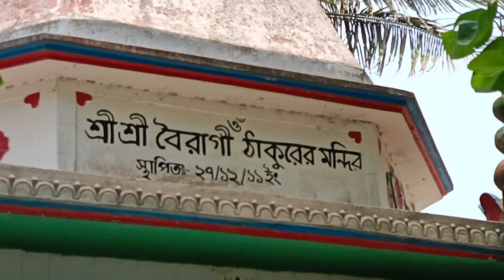ঘুরে এলাম শ্রীশ্রী বৈরাগী ঠাকুরের মন্দিরে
ঘুরে এলাম শ্রীশ্রী বৈরাগী ঠাকুরের মন্দিরে,শ্রীশ্রী বৈরাগী ঠাকুরের মন্দির,বৈরাগী ঠাকুরের মন্দির